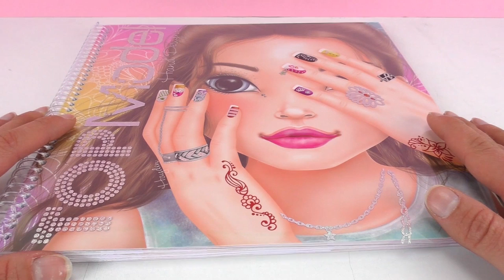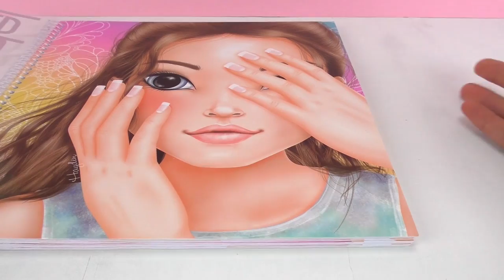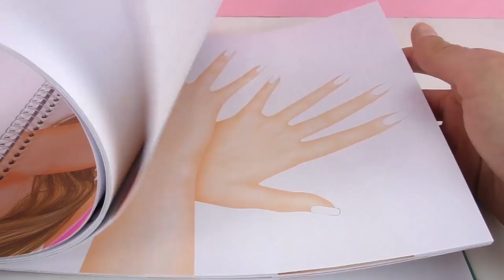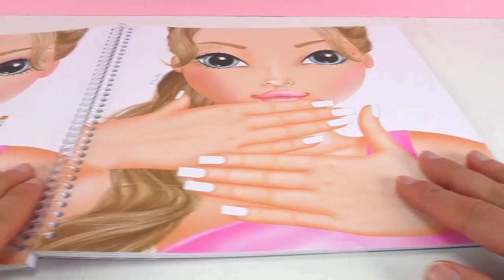Topmodel HAND DESIGNER Super idées de Nail Art et de Tatouages à bricoler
Bienvenue!